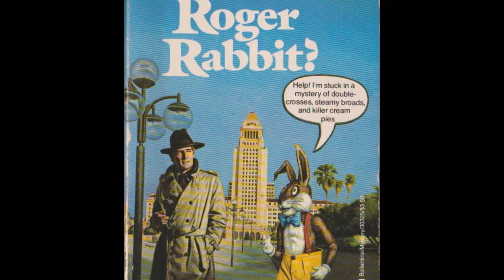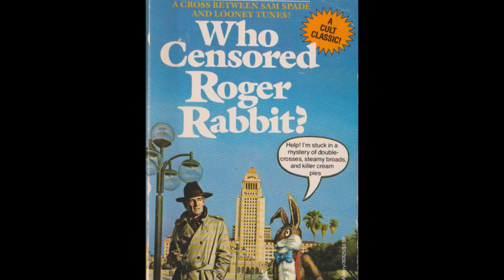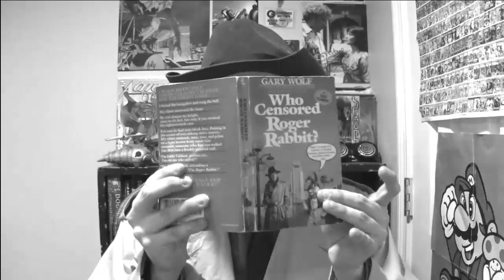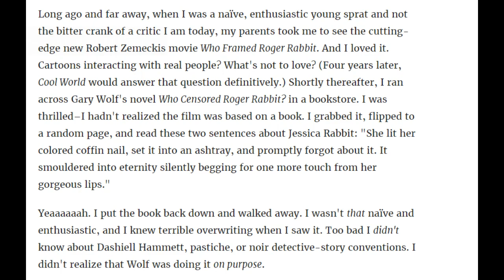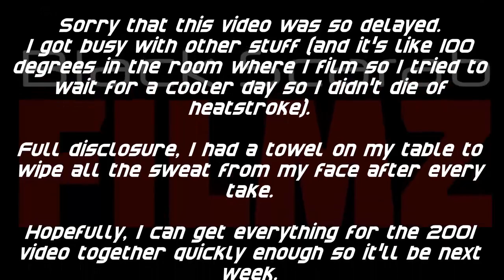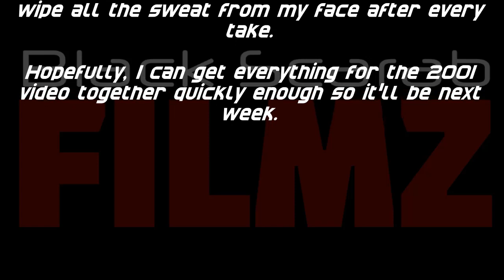Blockbuster Month: Who CENSORED Roger Rabbit? - The Literary Lair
Blockbuster Month continues with the book that inspired one of the most successful live-action animated films of all time.